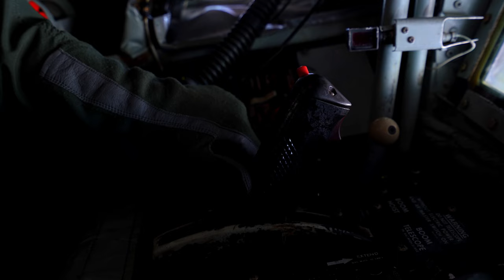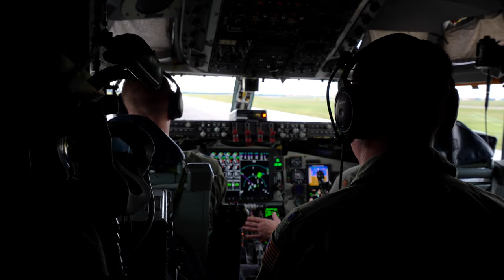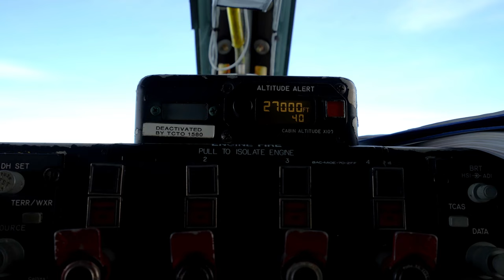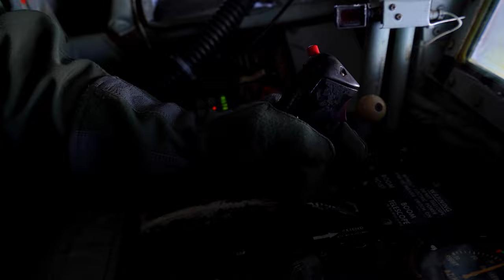"Mid-air Refueling: C-17 Globe Master III Meets 63rd ARS"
The 63rd Air Refueling Squadron (63 ARS) refueled a C-17 Globemaster III on November 28, 2023, over the Southeastern United States. The C-17 was assigned to the 15th Airlift Squadron at Joint Base Charleston, South Carolina.

The 63 ARS is a United States Air Force Reserve squadron. They are assigned to the 927th Operations Group at MacDill Air Force Base in Tampa, Florida.

The 63 ARS travels around the world to support missions for the Air Force, allied nations, and sister branches.

The C-17 Globemaster III is a cargo aircraft that can quickly deliver troops.

63rd ARS refuels C-17 over Southeastern United States
TAMPA, FL, UNITED STATES
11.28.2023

The 63rd Air Refueling Squadron refuels a C-17 Globemaster III assigned to the 15th Airlift Squadron, Joint Base Charleston, South Carolina, over the Southeastern United States, Nov. 28, 2023. (U.S. Air Force video by Senior Airman Joshua Hastings)

Film Credits: Video by Senior Airman Joshua Hastings
6th Air Refueling Wing Public Affairs